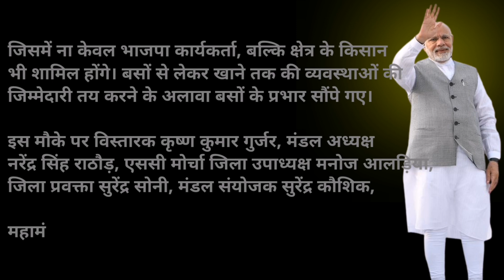PM Modi Rajasthan Visit : पीएम मोदी करेंगे 27 जुलाई को राजस्थान के Sikar का दौरा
PM Modi Rajasthan Visit : पीएम मोदी करेंगे 27 जुलाई को राजस्थान के Sikar का दौरा | BJP | Latest News | Rajasthan Election 2023 | Latest Hindi News | Top News

Rajasthan में होने वाले आगामी चुनाव से पहले प्रधानमंत्री नरेंद्र मोदी 27 July को राजस्थान के दौरे पर आएंगे. जहां उनकी रैली सीकर में होने वाली है.

 देखिये राजस्थान से जुडी सभी ख़बरें सबसे पहले